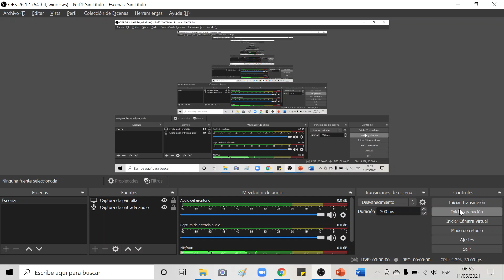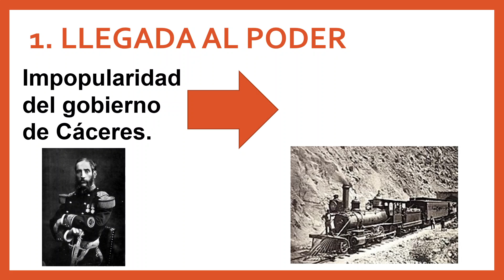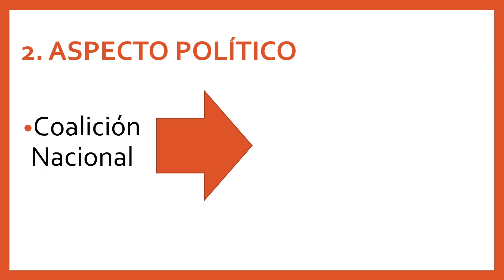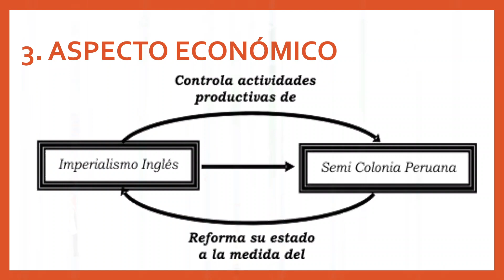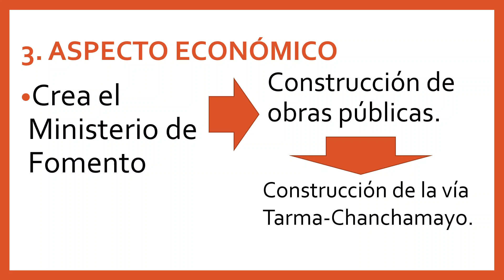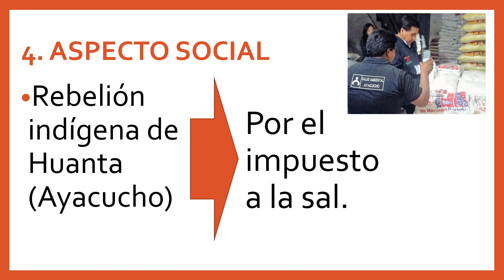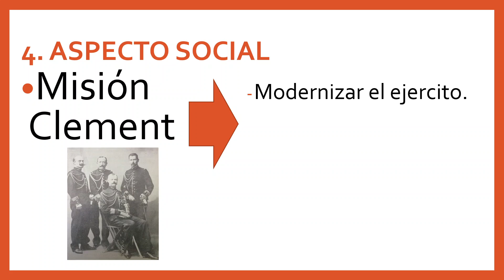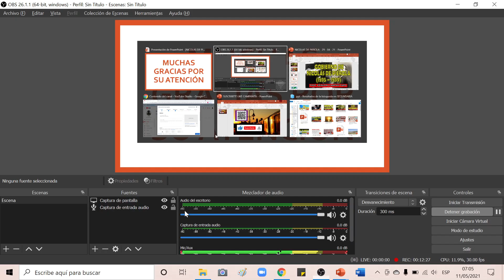GOB. NICOLAS DE PIEROLA | Aspecto Político, Económico y Social | República Aristocrática | PERÚ S.XX